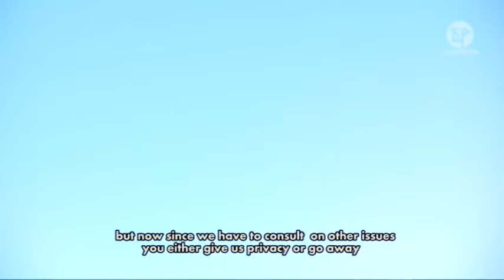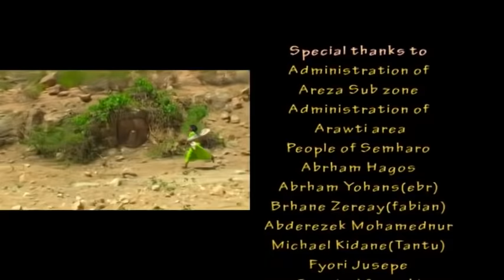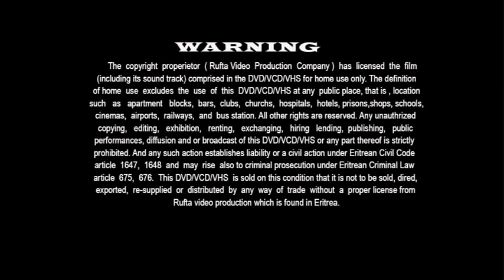ርግቢት ኖህ | RGBIT NOH - Full Movie A Film by Eng. Fsha G/hier Eritrean Film 2021